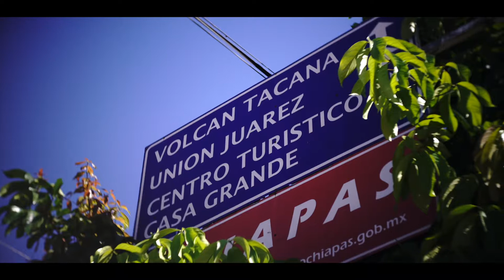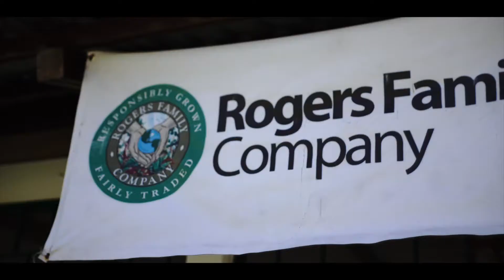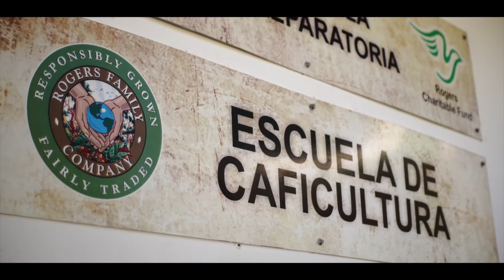SF Bay Coffee y Super Aki.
Una taza llena de historia.

En SF BAY COFFEE estamos comprometidos a buscar encontrar las variedades más ricas de café, romper con el ciclo de pobreza que hay en la industria, crecer nuestra relación con pequeños productores y tostar los cafés más ricos y sabrosos, siempre con el compromiso de hacer el mundo un lugar mejor…

Desde la planta, hasta tu taza…

¡Conoce todos los secretos detrás del café!